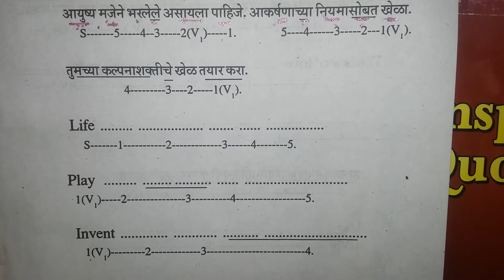Spoken English classes for engineering college at Mumbai. Ratnagiri. Sindhudurg. Thane.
291 3407 St. Jon Institute of Technology, Kalyan.
292 3408 Mahad Manufacturers Association, M.M.A. Technical Institute, Mahad
293 3409 B. Nath Pai Shikshan Sansthas, B. Nath Pai.Institute of Computer & Technical Education, Kudal
294 3410 Govind Mahila Mandal, Institute of Science & Technology, C.B.D.Belapur
295 3411 Mumbra Shikshan Prasarak Mandal, G.R.Patil Technical Institute, Mumbra
296 3412 Multi Purpose Education Society, Radio Electric Institute, Dombivali
297 3413 N. R. K. Educational Charitable Trust's, Instituti Callegari, Mumbai
298 3414 Dhyeya Pratishthan's Sindhudurga College Of Technology And Management Education, Kud
299 3415 Thane Belapur Industries Association's Institute,Rabale
300 3416 Nagar Yuvak Shikshan Sanstha's, New Horizon Institute Of Management Studies & Research, Airoli
301 3417 Shree Vitthalrao Joshi Charity Trust's College of Advance studies, Deravan, Tal Chiplun, Ratnagiri
302 3418 Jethalal Lakhamshi Charitable Trust's, Kusum Institute Of Technlogy, Thane
303 3419 Sir M Visvesvaraya Institute of Management Studies & Research, Wadala, Mumbai
304 3420 Rajendra Mane Polytechnic, Devrukh, Tal. Sangmeshwar, Dist. Ratnagiri
305 3421 VIVA College of Diploma Engg &Tech., At. Bolinj, Virar (W) Dist. Thane
306 3422 New Jai Bharat Shikshan Prasarak Mandal’s Shantiniketan Polytechnic, New Panvel
307 3423 Shree L.R. Tiwari College of Engineering, Mira Road, Mumbai
308 3425 Chanakya Institute of Management Studies & Research, Andheri(W), Mumbai
309 3426 Yadavrao Tasgaonkar Institute of Management Studies and Research, Village-Chadhai, Bhivpuri, Dist Raigad
310 3427 Mahatma Education Society's Pillai's HOC College of Architecture, Rasayani
311 3428 Bharati Vidyapeeth Institute of Pharmacy, Belapur Navi Mumbai
312 3429 Chaitanya Vidyapeeth's Marathi Shala Munciple Campus, Bhandup, Mumbai
313 3430 Sarfojiraje Bhosale B. N. T. and R. Centre's College of Fire Engineering and Safety Management
314 3431 SAU MINATAI THACKERAY BLOOD BANK SIDDHARTHA HOSPITAL , Mumbai
315 3432 K.C. College Post Graduate Extension Courses
316 3433 Rayat Shikshan Sanstha's Modern College, New Mumbai
317 3434 Seva Mandal Edu.Soc.'s Dr. Bhanuben Mahendra Institute Nanavati College of Home Science, Matunga, Mumbai
318 3436 B.R. Harne College of Engineering & Technology, Karav, Tal-Ambernath.
319 3437 Sahyadri Institute of Management & Research, Sawarde.
320 3438 Aditya Institute of Management Studies & Research, Borivali
321 3439 Anjuman-I-Islam's Kalsekar Technical Campus, Panvel
322 3440 Metropolitan Institute of Technology & Management, Sukhalwad, Sindhudurg.
323 3441 Thane belapur Industries Associassion, Ghansoli.
324 3442 Rustomjee Business School, Dahisar.
325 3443 Sheila Raheja School of Business Management & Research, Bandra(E), Mumbai.
326 3445 Vishvatmak Jangli Maharaj Ashram Trust's Vishvatmak Om Gurudev College of Engineering, Mohili-Aghai, Shahpur.
327 3446 Kala Vidyalaya Trust, Kala Institute of Management Studies & Research, Kandivali
328 3447 G.M.Vedak Institute of Technology, Tala, Raigad.
329 3448 Gokhale Education Society, Katgara Polytechnic Institute, Bordi.
330 3449 S.K.Education Trust, Dr. Manoj A Shete College of Engineering & Technology, Kasara.
331 3450 St.Wilfreds Institute of Technology,Panvel
332 3451 Lokmanya Tilak Institute of Architecture and Design Studies, Kopar Khairane, New Mumbai.
333 3452 Matoshri. Ushatai Jadhav Institute of Management studies & Research Centre, Bhivandi
334 3453 Academy of Applied Art, Mumbai
335 3454 Birla College of Arts, Science & Commerce, Kalyan
336 3455 All India Institute of Local Self Government, Andheri
337 3456 Butic Institute of Beauty Therapy & Hair Dressing, Mahim
338 3457 Chetana'S Institute Of Management and Research, Bandra(E), Mumbai
339 3458 Smt. Geeta D. Tatkare Polytechnic At Gove, Kolad
340 3459 Bunts Sangha's Uma Krishna Shetty Institute of Management Studies & Research, Kurla
341 3460 Universal College of Engineering,Kaman Dist. Thane
342 3462 VPM's Maharshi Parshuram College of Engineering, Velneshwar, Ratnagiri.
343 3463 Urja Education Society's Aditya Polytechnic, Ratnagiri
344 3464 Viva Institute of Pharmacy, Virar(E)
345 3465 Ideal Institute of Technology, Wada, Dist.Thane
346 3466 Devi Mahalaxmi Polytechnic, Titwala, Kalyan
347 3467 Vishwaniketan's Institute of Management Entrepreneurship and Engineering Technology(i MEET), Khalapur Dist Raigad
348 3468 Aditya College of architecture, Borivali (W), Mumbai
349 3469 Dalvi Education and charitable trust Maharashtra Polytechnic, Soveli, Tal. Mandangad
350 3470 Yashwantrao Bhonsale Polytechnic, Charathe, Sawantwadi